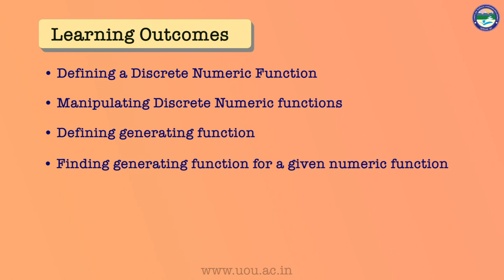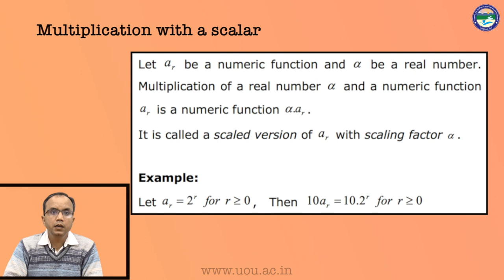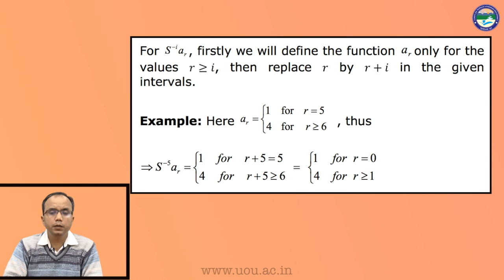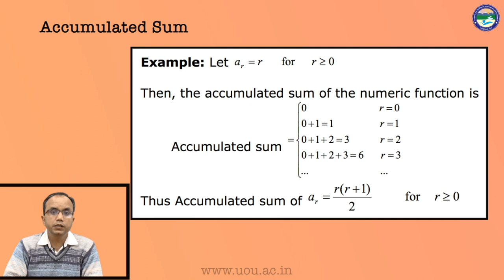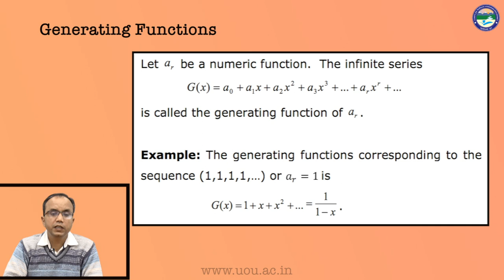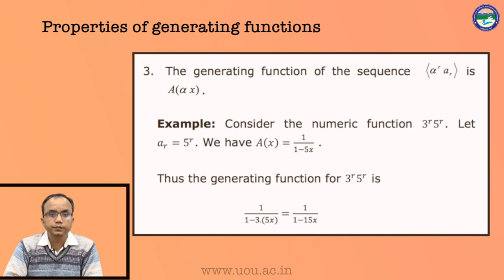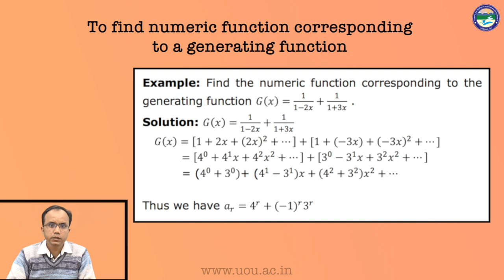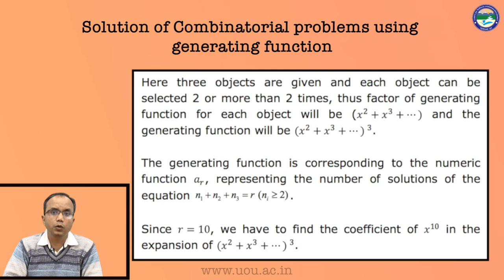Discrete Numeric Functions and Generating Functions